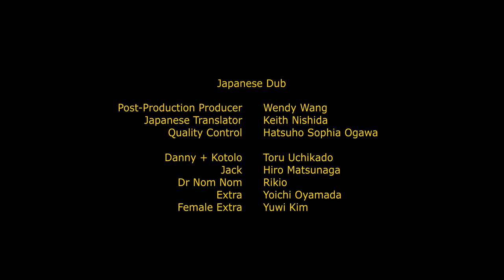DANIME (2020) short film - Japanese Dub - Mark Cheng - Omar Zaki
This is the fun Japanese language dub we did!